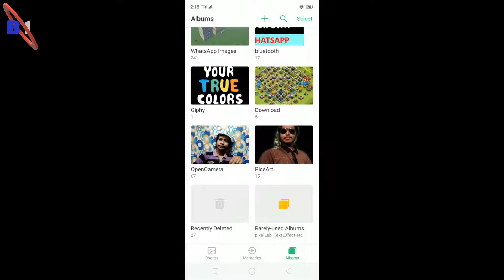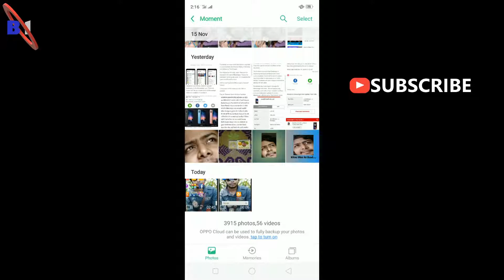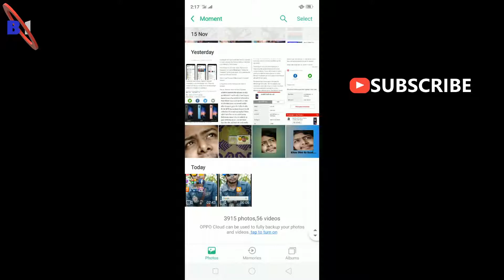How to Recover Deleted Photos and Videos from Android Oppo Mobile Phone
Hello Friends, Learn How to Recover Deleted Photos and Videos easily from Android Oppo Mobile Phone. Just Follow these steps Properly in the video and Enjoy.